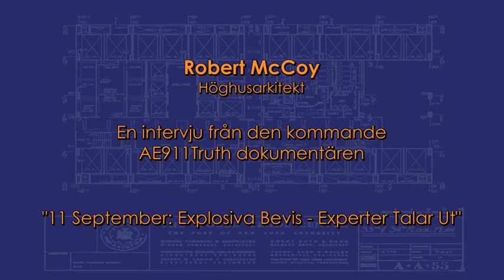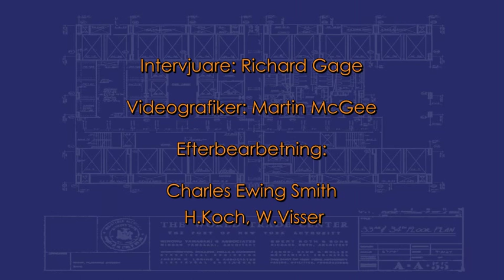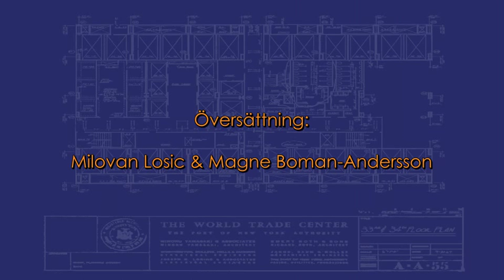Experterna Talar Ut: Robert McCoy - Arkitekt - Svenska undertexter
Exklusivt - 11:e September: Explosivt vittnesmål med Robert McCoy, höghusarkitekt. Detta är en oredigerad intervju med en av de experter i världsklass som medverkar i AE911Truth.org's kommande dokumentär "9/11: Explosive Evidence - Experts Speak Out"

Detta är en länk till spellistor med andra videor av AE911Truth med svenska undertexter:

Robert McCoy - Arkitekt - Svenska undertexter